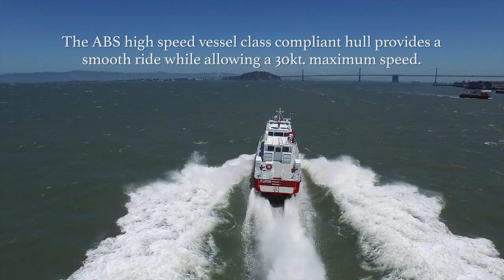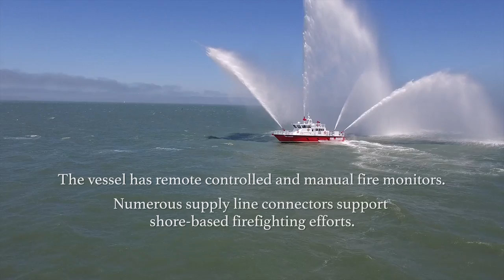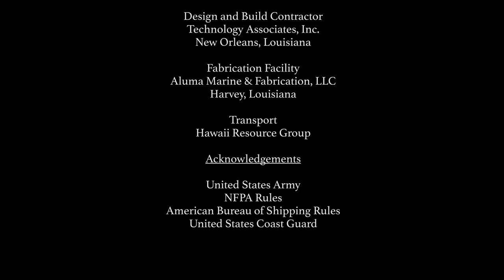TAI Design & Build Contractor Introduces "Port Chicago" 75' Fast Response Fire Fighting Vessel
Technology Associates, Inc. (TAI) a New Orleans, LA based maritime solutions company, has completed the contract for the design and construction of a Fast Response Fire-Fighting Vessel.  The US Army, in support of US Military Surface Deployment Distribution Command (SDDC) 596th Transportation Brigade (TB), accepted delivery of the vessel on 12 June 2015.  The all-aluminum US Army Fast Response Fire-Fighting Vessel has been named "Port Chicago" and measures 75 ft length overall, 20 ft beam, and 10 ft deep.  Designed to meet the Army's primary mission of fire protection of the Military Ocean Terminal Concord (MOTCO), CA, the vessel will ensure continued safety of the MOTCO facilities and those of local cities and towns.